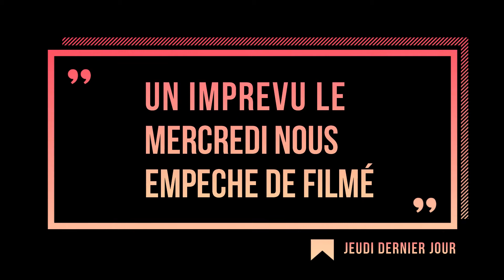Notre Départ, Notre nouvelle vie - [VLOG - QUOTIDIEN] - #44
Bienvenu, nous vous disons tout, les nouveaux projet, le but etc.. dans cette nouvelle série de vidéo qui durera 15 jours jusqu'au premier février
on vous fait découvrir notre changement de vie, ce qui vas ce passé etc.. etc.. Bonne lecture à toutes et tous.

N'hésitez pas à nous dire en commentaire ce que vous en pensez, si ce format vous plait plus, si vous en voulu plus... !
A vos commentaires et dite nous tous.

MATÉRIEL :

- CAMERA : Canon G7x :

- CARTE SD CANON : Ultra 80 Mo/s Classe 10 - 64 Gb :

COMMENT NOUS SUIVRE :
*Chaîne Youtube : Vous y êtes dessus (Lol)

INFO MUSIQUE ET RÉFÉRENCE AUTEUR

JazzyFrenchy

❤️❤️ Partagez autour de vous pour nous soutenir ... Merci d'avance ❤️❤️